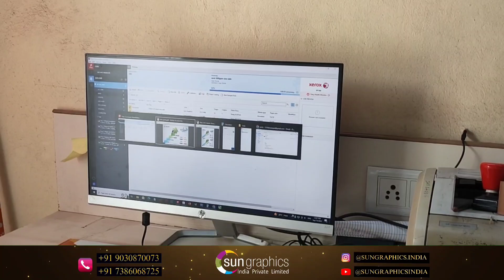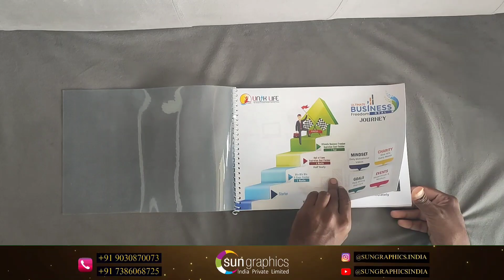IF CAN THINK IT WE CAN INK IT | SUN GRAPHICS ✨🖨️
bring your ideas to life with Sun Graphics ✨

Maps - 7-1-276/1/A/6/M, near Kunal Gym, Neemkar Nagar, Suprabath Nagar Colony, Balkampet, Hyderabad, Telangana 500018

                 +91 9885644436